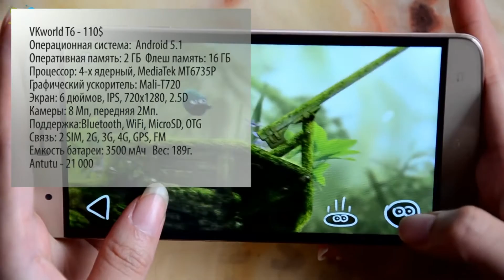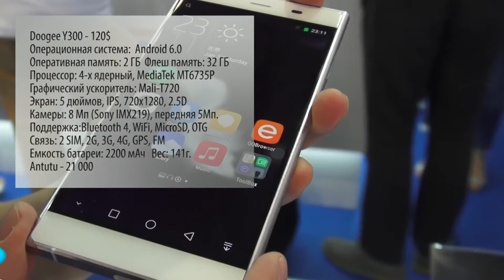Обзор новинок Doogee Y300 Vkworld G1 VKworld T6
Новинки недорогих смартфонов от известных китайских фирм